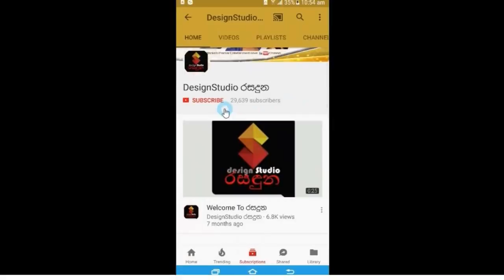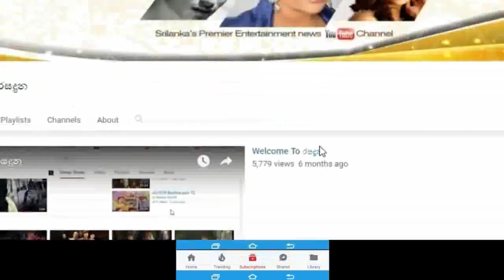ත්‍රස්තයන්ගේ බෝම්බයෙන් සැමියා සහ දියණියන් අහිමිවුණු මවකගේ සංවේදී කතාව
"ඇස් දෙක අරිද්දී මගේ චූටි දුව මගේ කුකුල්
දෙක ලග වැටිල හිටියා"
ත්‍රස්තයන්ගේ බෝම්බයෙන් සැමියා සහ දියණියන්  අහිමිවුණු මවකගේ සංවේදී කතාව.Katuwapitiya Church